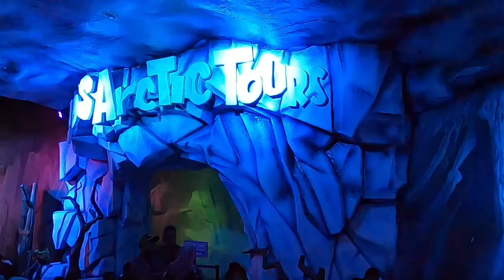DUNIA FANTASI .Dufan ancol.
Perjalanan dan kunjungan  di berbagai tempat  seperti , mall, pasar , stasiun, terminal,tempat wisata , rumah makan, dll .yg banyak di minati dan di kunjungi banyak orang.